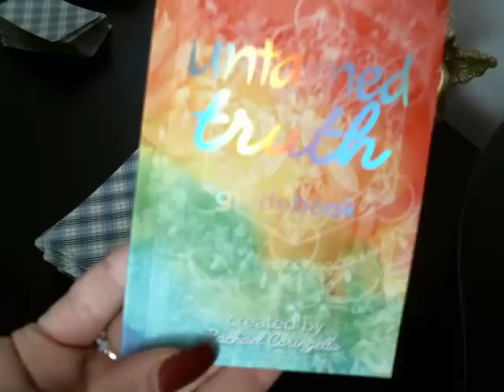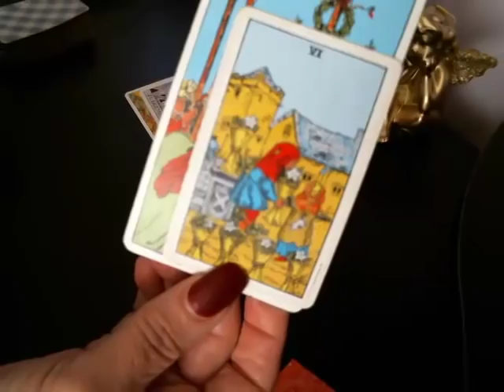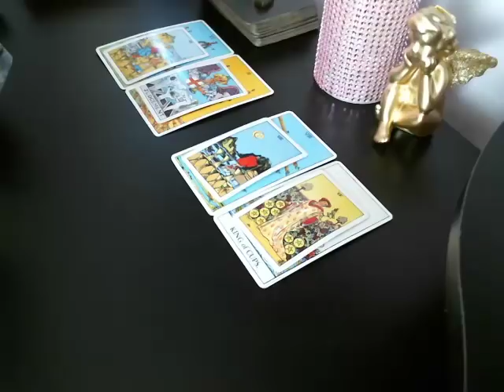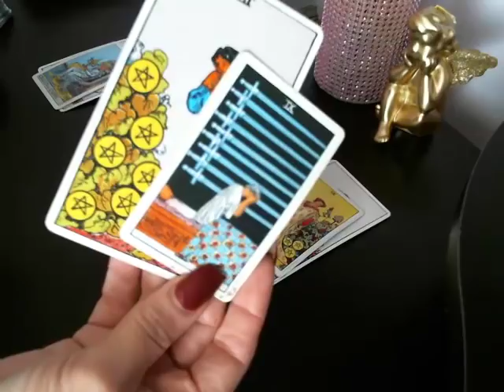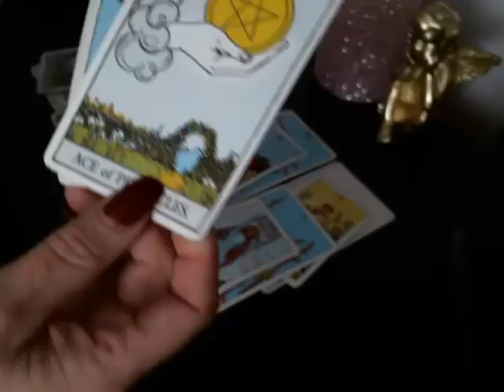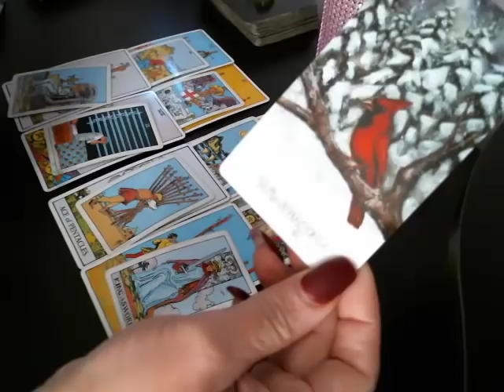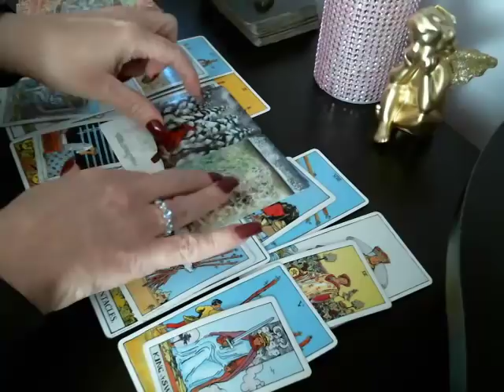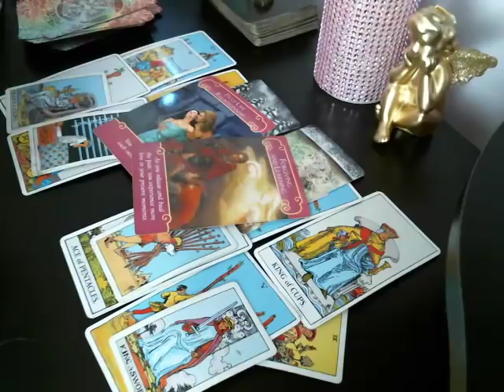♥️Capricorn Love February 2019- They Pay to Play